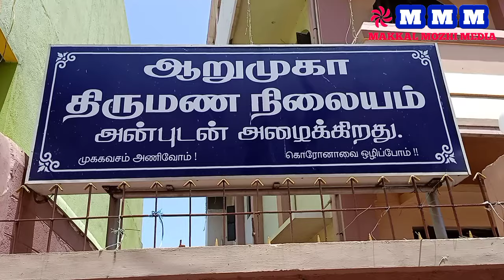மனித உரிமைகள் கழகத்தின் செயல் திட்ட கலந்தாய்வு கூட்டம் நடைபெற்றது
புதுச்சேரியில்

மனித உரிமைகள் கழகத்தின்  செயல் திட்ட கலந்தாய்வு கூட்டம் நடைபெற்றது ஒரு சிறப்பு பார்வை.

இன்று 7.7.2024 காலை 10.30 மணிக்கு
மனித உரிமைகள் கழகத்தின்  செயல் திட்ட கலந்தாய்வு கூட்டம் புதுச்சேரி முத்தியால்பேட்டையில் உள்ள ஆறுமுகா திருமண நிலையத்தில் நடைபெற்றது.

புதுச்சேரி மாநில பொதுச் செயலாளர் ஜெ.தனாளன் தலைமையில் மாநிலப் புரவலர் மூர்த்தி, தத்தா பவார், வழக்கறிஞர் சந்தோஷ்குமார், வடக்கு மாநில செயலாளர் மணிகண்டன்  முன்னிலையில் கலந்தாய்வு கூட்டம் நடைபெற்றது.

கிழக்கு மாநில செயலாளர் சுரேஷ் வரவேற்புரை ஆற்றினார்.
மாநில பொருளாளர் கமல் தொகுப்புரை ஆற்றினார்.

சிறப்பு அழைப்பாளராக

போதை காண சிகிச்சை மையம் மதர் கேர் பவுண்டேஷன் நிறுவனர் சுமதி ஆகியோர் கலந்து கொண்டு போதையினால் மனித உடலுக்கும் சுற்றுச்சூழலுக்கும் சமூக அமைதிக்கும் ஏற்படும் பாதிப்பு குறித்து புள்ளி விவரங்களுடன் விளக்கம் அளித்தார்.

தமிழ் தேசிய பேரியக்க புதுச்சேரி மாநில செயலாளர் வேல்சாமி பேசுகையில் மனித உரிமை என்பது எவ்வளவு முக்கியம் தொழில் உரிமைக்கு உழைப்பு சுரண்டலுக்கு எதிரான உரிமை, மத்திய அரசு கொண்டுவந்துள்ள புதிய சட்டத்தினால் சமூகப் போராளிகளுக்கு ஏற்படும் பாதிப்புகள் .
மண்ணின் மைந்தர் வேலை வாய்ப்பு உரிமைகள் குறித்து எல்லாம் சிறப்பாக உரையாற்றினார்கள்.

மனித உரிமைகள் கழகத்தின் புதுச்சேரி மாநில பொதுச் செயலாளர் ஜெ.தனாளன் பேசுகையில் புதுச்சேரி முழுவதும்  கஞ்சா போதை பிரச்சனையினால் சிக்கி தவிக்கிறது இதை கட்டுக்குள் கொண்டு வர வேண்டியது நம் எல்லோரின் கடமையாகும். நாம் செய்வது பொது சேவை என்று நினைத்தால் சற்று தாமதமாகும் ஆனால் நாம் போதையை கட்டுக்குள் கொண்டு வருவது என்பது நமக்கு செய்யக்கூடிய அவசிய தேவை என்று நினைத்து நாம் மக்கள் பணி செய்ய வேண்டும்.

 ஏனென்றால் இந்த சமூகத்தில் தான் நம் பிள்ளைகளை நாம் விட்டுச் செல்லப் போகிறோம் ஆகையால் நம் அடுத்த தலைமுறைக்கு நல்ல பாதுகாப்பான சமூகத்தை விட்டுச் செல்ல வேண்டும். அதற்கான பணியை நாம் தான் செய்ய வேண்டும் என சிறப்பாக பேசினார்.

 நிகழ்ச்சியில்
1)புதிய நிர்வாகிகளுக்கு அடையாள அட்டை வழங்கப்பட்டது.

2)புதுச்சேரியில் உள்ள பள்ளிகளில் 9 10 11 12 ஆம் வகுப்பு பயிலும் மாணவர்களுக்கு மனித உரிமை விழிப்புணர்வு ஏற்படுத்துவது.

 3)போதைக்கு எதிரான மக்கள் இயக்கத்தை உருவாக்கி புதுச்சேரியில் ஒவ்வொரு பகுதியாக பிரச்சாரம் செய்வதும் பள்ளிகளில் விழிப்புணர்வு ஏற்படுத்துவது.

4) சிறுமி ஆர்த்தி கொலை வழக்கை சிபிஐ விசாரணைக்கு கொண்டு செல்வது சம்பந்தமாகவும் தீர்மானம் இயற்றப்பட்டது.

கலந்தாய்வு கூட்டத்தில் கிழக்கு மாநில இளைஞரணி செயலாளர் ஆனந்த் , அரியாங்குப்பம் தொகுதி தலைவர் கமலக்கண்ணன்,  தொகுதி செயலாளர் தங்கவேல், இணை செயலாளர் சதீஷ், துணை செயலாளர் சசிகலா, தொகுதி ஒருங்கிணைப்பாளர் கதிரவன், மற்றும் நிர்வாகிகள்
பழனி ராஜா கிருஷ்ணமூர்த்தி, ஏழுமலை, இளங்கோ,
மணிவண்ணன்  , புகழேந்தி சண்முகம் சரவணன் கார்த்தி பாபு ஜெய் கணேஷ் கோபி பாலமுருகன் மற்றும்
மனித உரிமை ஆர்வலர்கள் பலர் கலந்து கொண்டனர்.

நகர செயலாளர் தியாகராஜன் நன்றி கூறி கூட்டத்தை நிறைவு செய்தார்.